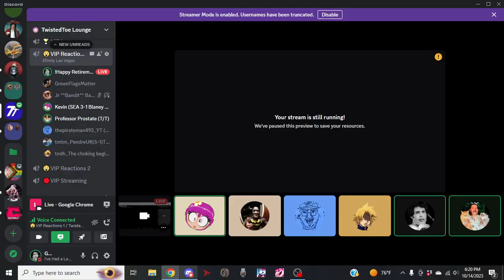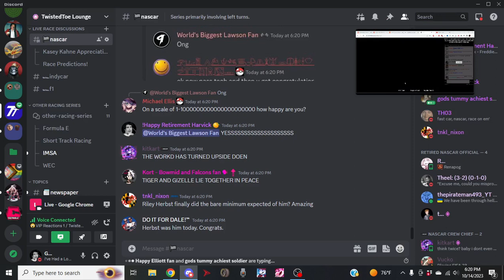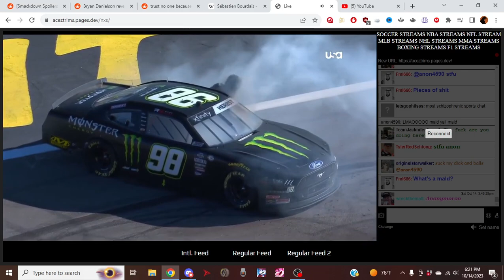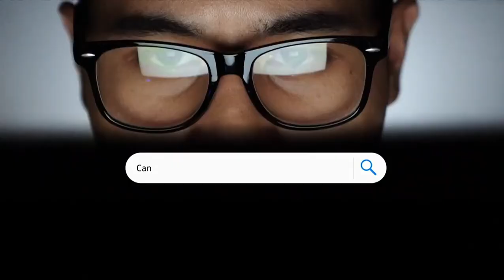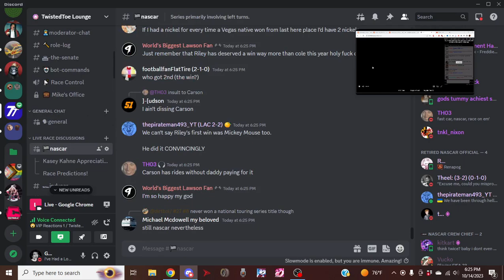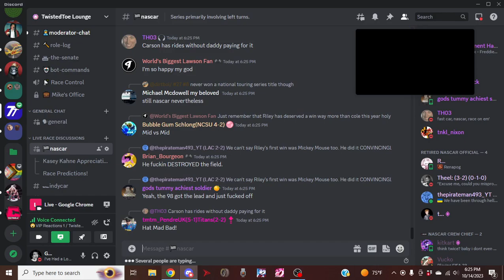RILEY HERBST FINALLY WON A NASCAR RACE (NASCAR 2023 South Point 500 Finish Reactions)